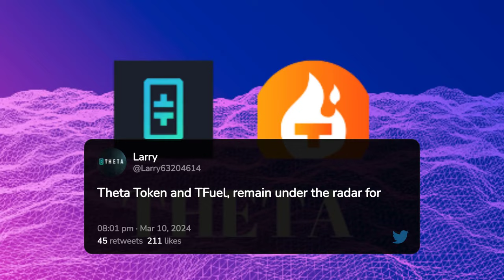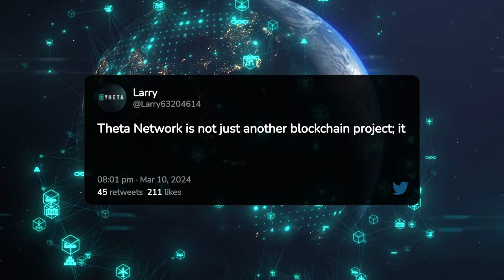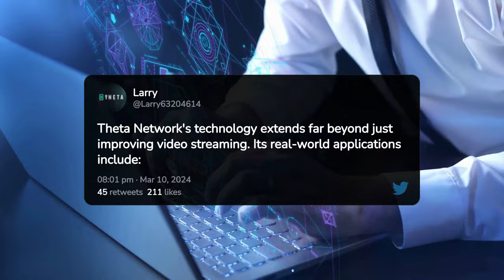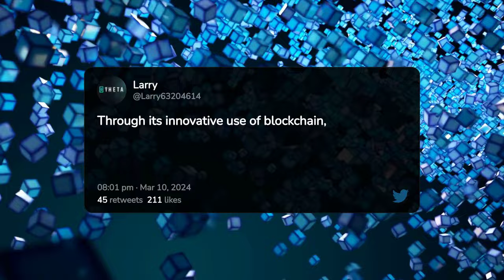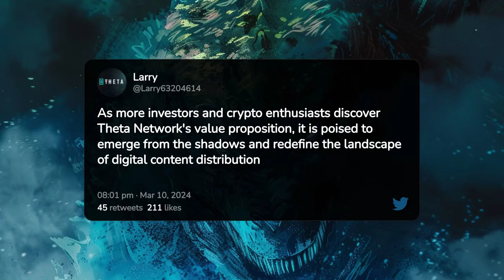🔎 The HIDDEN GEM of Crypto: Uncovering the Untapped Potential of THETA Network 👁️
Unveil the hidden powerhouse of cryptocurrency with Theta Network, transforming streaming, AI, edge cloud, and digital rights. Explore its groundbreaking tech and potential, reshaping digital content distribution.